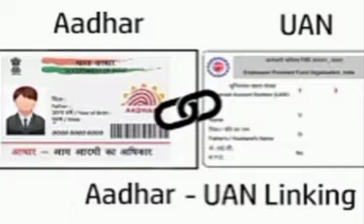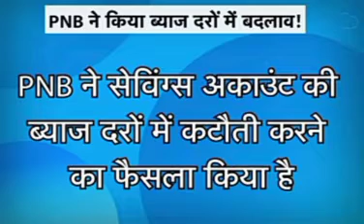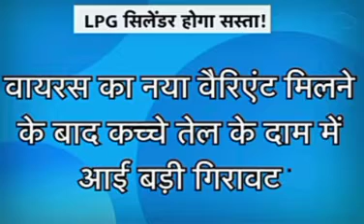1 Dec se hone wale 5 Bade Badlav | Aadhar Link | SBI Credit Card | PNB | Matchstick | LPG Cylinder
1 Dec se hone wale 5 Bade Badlav | Aadhar Link | SBI Credit Card | PNB | Matchstick | LPG Cylinder